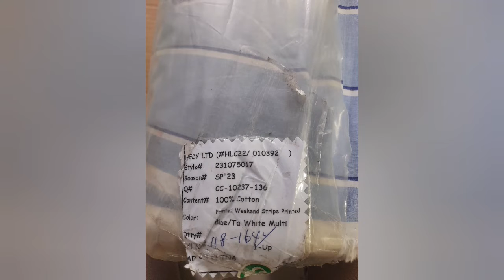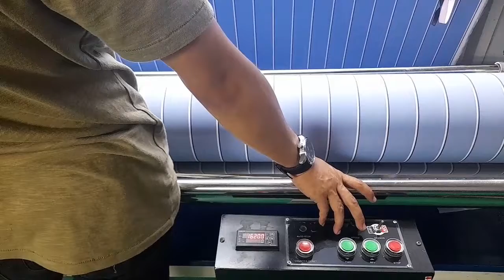short talbot #5017 roll no.118-164